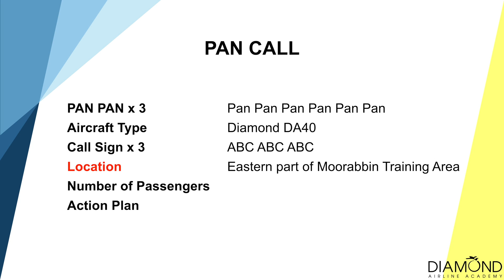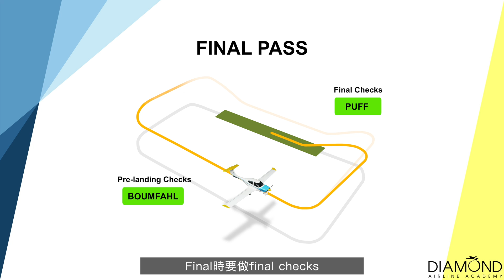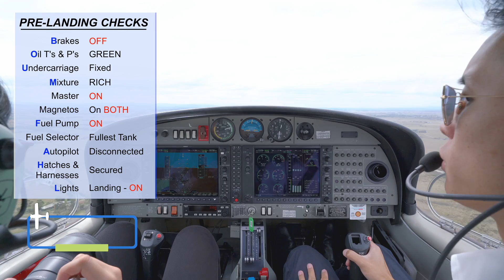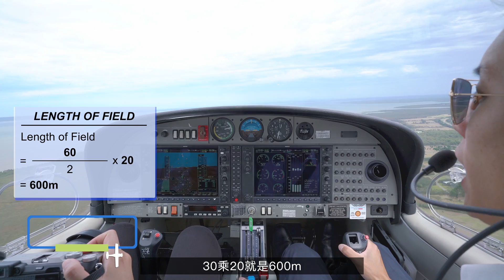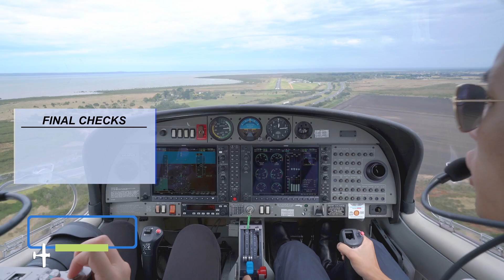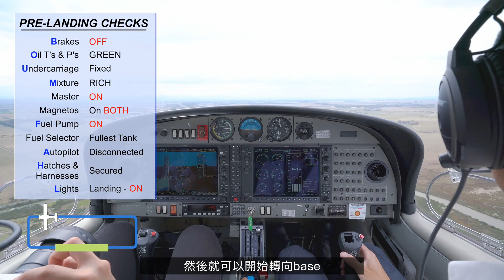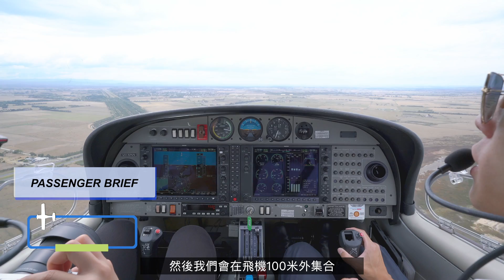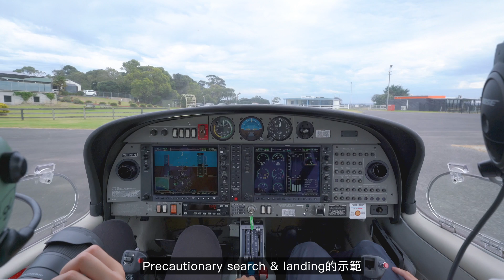【教你點樣楂飛機 #16】(中字) 緊急情況，點樣能夠安全降落？第16堂 - Precautionary Search & Landing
第 16 堂 - Precautionary Search & Landing ，

看完這 video，不妨利用電腦內的 flight simulator 試一試。

Special thanks to Potatofishyu